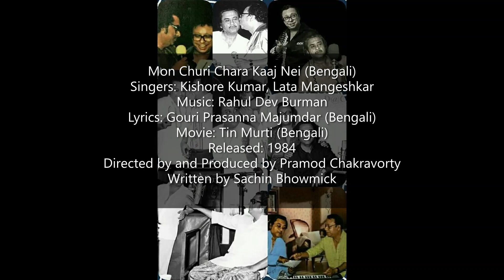Chor Tera Naam Hai (Hindi/Bengali) | Kishore Lata | Jagir | RD Burman | Anand Bakshi/Gauriprasanna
Chor Tera Naam Hai / Mon Churi Chara Kaaj Nei
Singers: Kishore Kumar, Lata Mangeshkar
Lyrics: Anand Bakshi (Hindi) / Gauriprasanna Mazumder (Bengali)
Movie: Jagir / Teen Murti
Cast: Dharmendra, Zeenat Aman, Mithun Chakraborty, Shoma Anand, Danny Denzongpa, Ranjeet, Amrish Puri, Pran, Iftekhar, Beena
Released: 1984
Directed by Pramod Chakravorty
Produced by Pramod Chakravorty, Lakshmi Chakravorty
Written by Sachin Bhowmick (Story, Screenplay)

4 August 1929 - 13 October 1987